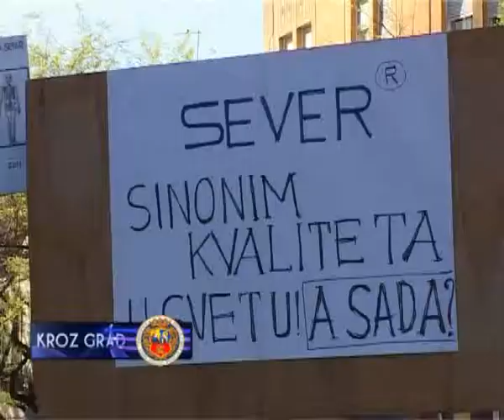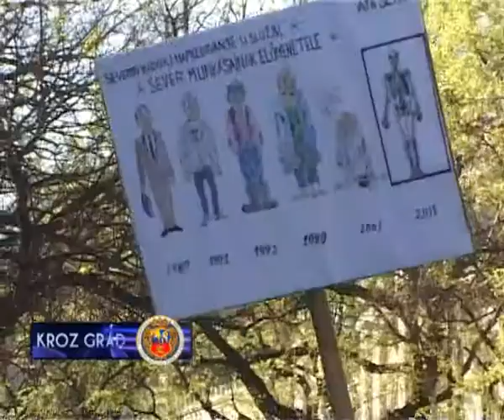REPRIZA PROTESTA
Protest Udruženja Solidarnost koji okuplja male akcionare Severa i Udruženja Građanska inicijativa održan je juče na centralnom gradskom trgu. Na ovom  protestu su ponovljeni isti oni zahtevi koji su upućeni sa prvog koji je održan krajem februara. Osim učestalijih, organizatori za naredni mesec najavljuju i radikalnije proteste, mada nisu želeli da otkrivaju na koji način će ih pooštriti.
Inače, jučerašnji protest je okupio tek stotinjak bivših i sadašnjih radnika Severa i drugih neuspešno privatizovanih preduzeća, za razliku od prvog, na kome je uprkos znatno hladnijem vremenu bilo znatno više ljudi.